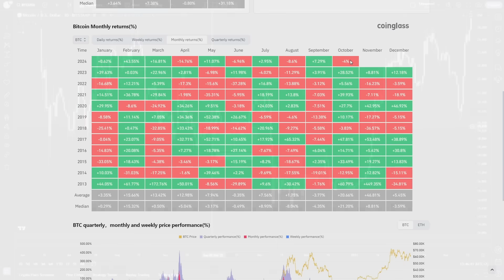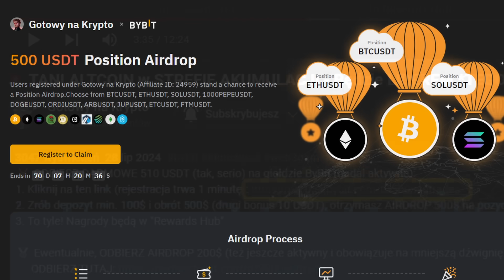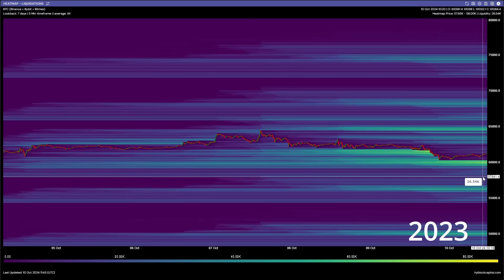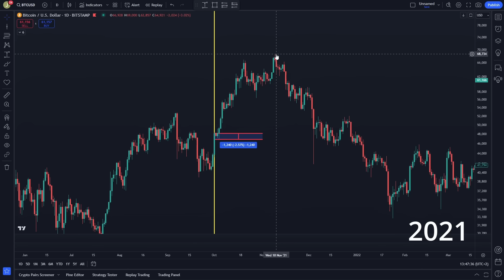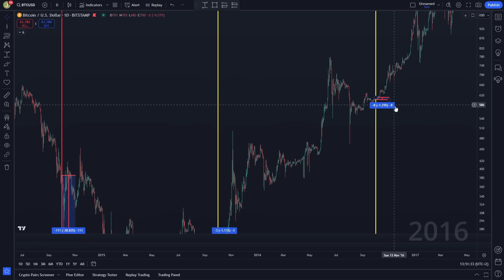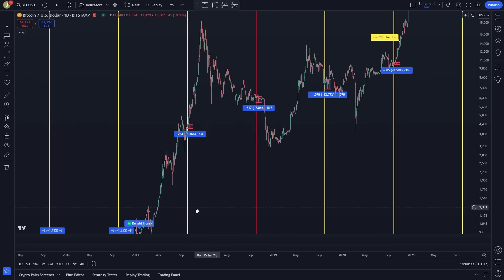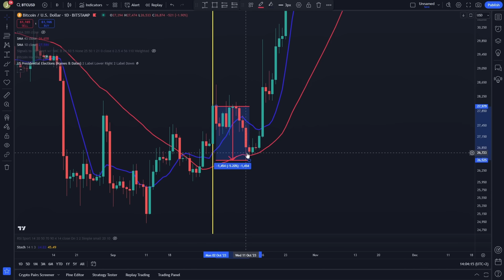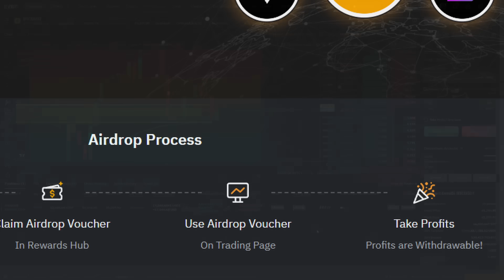🔴 WAŻNE 🔴 SPADKI na BITCOINIE - Reszta PAŹDZIERNIKA BĘDZIE GORSZA? Czy TO OSTATNIA OKAZJA? Zobacz...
🥇 ODBIERZ DARMOWE 510 USDT (tak, serio) na giełdzie ByBit (nadal aktywne):
1. Kliknij na ten link (rejestracja trwa 1 minutę)
2. Zrób depozyt min. 100$, a otrzymasz AIRDROP 500$ na LONG/SHORT x25 (zyski są normalnie wypłacalne, a ryzykujesz tylko darmowym airdropem)
3. To tyle! Nagrody będą w "Rewards Hub"

🥉Nawet 100.000$ w Loterii z GWARANTOWANĄ Wygraną na ByBit (kliknij i odbierz los)

00:00 Wstęp
01:47 2023
04:39 2022
05:04 2021
05:28 2016
06:48 2014
07:20 Fibonacci
08:12 RSI Sport
08:46 Wybory
09:41 Średnie Kroczące
10:39 Podsumowanie